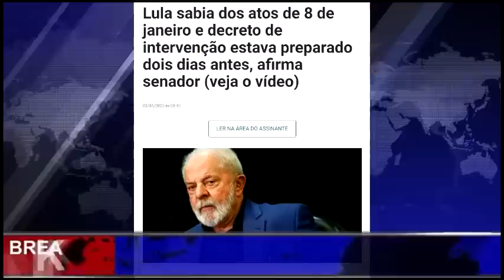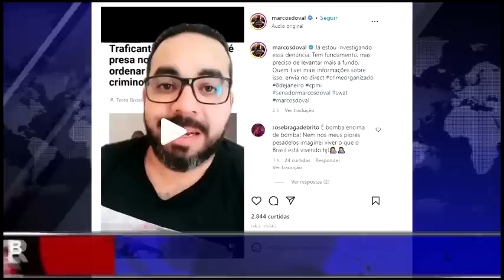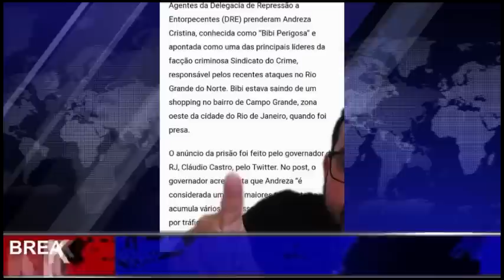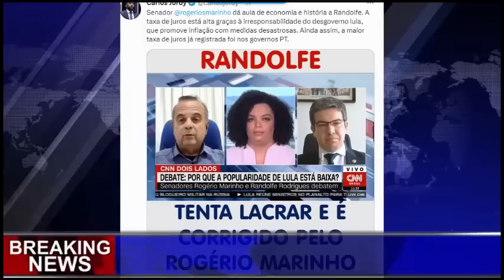DOCUMENTO BOMBA SAIU DO COFRE! GRAVÍSSIMO! ALCKMIN JÁ PREPARA PRA ASSUMIR! BARBA RODA FEIO!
DOCUMENTO BOMBA SAIU DO COFRE! GRAVISSIMO! ALCKMIN JÁ PREPARA PRA ASSUNMIR! BARBA RODA FEIO!